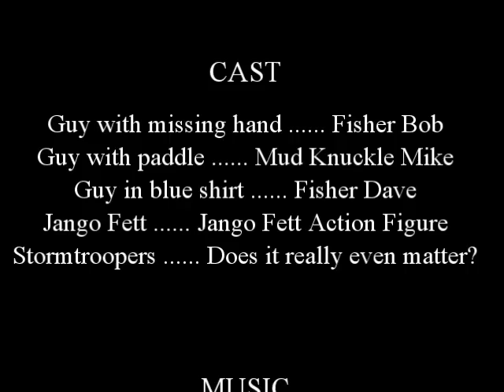Toys Doing the Wilhelm Scream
10 Wilhelm Screams (including reversed and high-pitch)
4 Howard Dean Screams (HHHYYEEEAAAARRHH!)
and 7 Pain Sounds (OH!)

The Contestants...
Fisher Bob (Lost his arm when we threw him in a jet engine...)
Fisher Dave (Fisher Bob's evil twin brother)
Mud Knuckle Mike (We still don't know why he fights with a paddle)
Jango Fett (AAAEEEOOO!)

The Victims...
Stormtroopers and Politicians.

Music... The Hampsterdance Song (Copyright Koch Records) Used under condition that this is a non-profit video. Mozartghost Studios and/or Elijah C. C. Wood did not create "The Hampsterdance Song".

I was going to make the video last for the whole song, but my Power Director file became corrupted and I only had a backup copy of part pf the video.